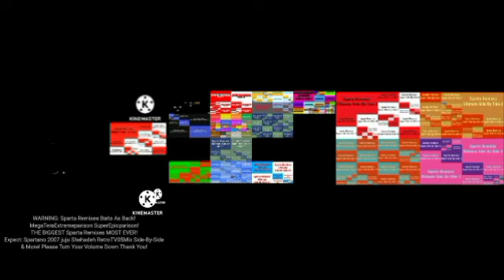Sparta Remixes Everyone Teraparison Epicparison 3